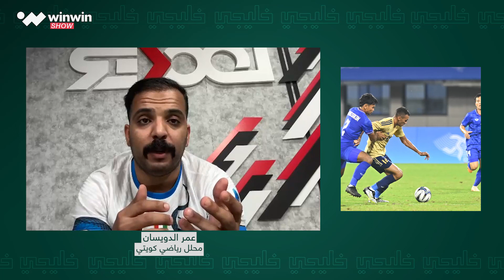خليجــي | نجوم الدوري السعودي يزينون دوري الأبطال، وكلاسيكو قطر يكسر صمت المدرجات!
في الحلقة الثانية من برنامج "خليجي" نتطرق إلى الظهور الأول لنجوم الدوري السعودي في دوري أبطال آسيا، والانتقادات التي طالت مدرب الهلال خيسوس والمطالبة بإقالته، وفي الكويت تمكن الأولمبي من بلوغ نهائيات كأس آسيا تحت 23 سنة، لكنه سقط بعدها بتسعة أهداف مدوية أمام نظيره الكوري الجنوبي في الألعاب الآسيوية، أمّا في قطر فالحدث صنعه كلاسيكو الريان والعربي الذي كسر صمت المدرجات، بحضور قياسي بلغ عدده 28397 مشجعًا.

أمّا لقطة اليوم فاخترناها لكن من الاستقبال الكبير الذي حظي به كريستيانو رونالدو، مهاجم النصر، منذ وصوله إلى طهران ولقائه بالرسامة فاطمة من ذوي الهمم.